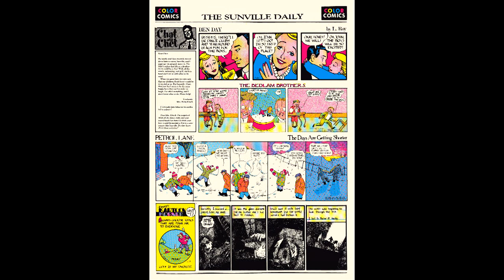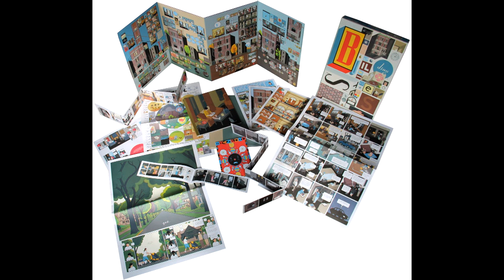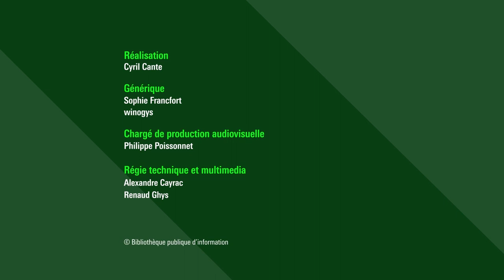Chris Ware, l’art de la mémoire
À l’occasion de l’exposition consacrée à l’œuvre de Chris Ware, la Bpi propose une rencontre qui évoquera le travail de l’artiste et ses sources d’inspiration dans l’histoire de la bande dessinée.

Si Chris Ware a une connaissance fine de l’histoire de la bande dessinée, de Rodolphe Töpffer – qu’il considère comme l’inventeur de la BD au milieu du XIXe siècle -, à Charles Schulz, Art Spiegelman ou Robert Crumb, il observe aussi avec attention la jeune création contemporaine.